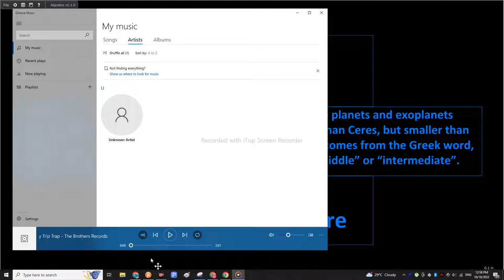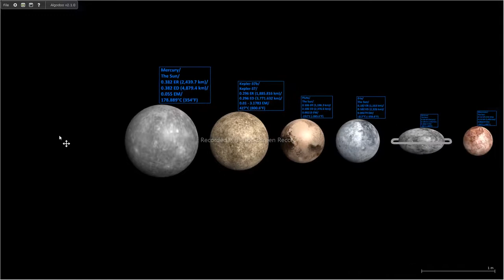Mesoplanets Size Comparison | Algodoo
Hello! This is a video about astronomy. These are planets, dwarf planets, and exoplanets by size.
Smallest to Largest

Typographical errors: I forgot to put NASA in note number 3 :skull:

Mesoplanets are planets and exoplanets that are bigger than Ceres, but smaller than Mercury. Meso comes from the Greek word, which means middle or intermediate.

Notes
1: Moons are excluded.
2: Including Ceres and Mercury.
3: All data is from Google, Wikipedia, and NASA

Songs played:
Title: Easy Trip Trap | Artist: The Brothers Records (No Copyright) OOO Copy and Paste: Easy Trip Trap - The Brothers Records (No Copyright)

Why do we put these songs in the description? So that you can easily recognize what songs are played in the video. But if there seems to be a problem that songs are played but no pieces are in the description? It's because the song is unknown, or the song may be copied from a fake artist.